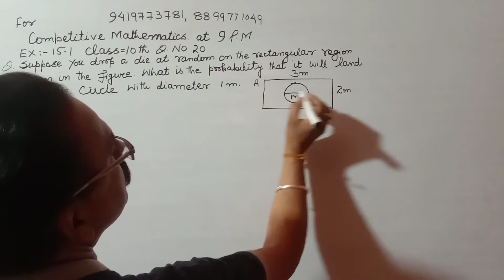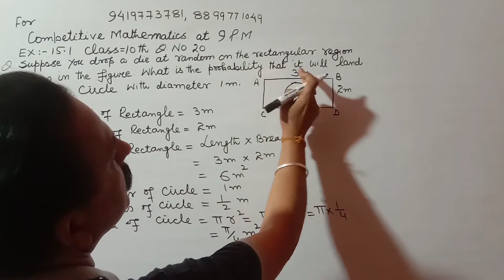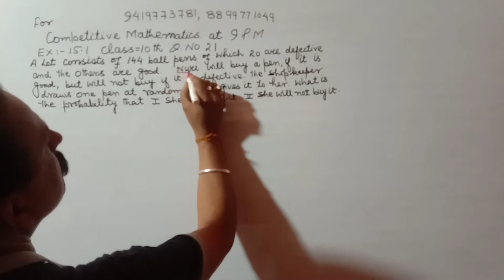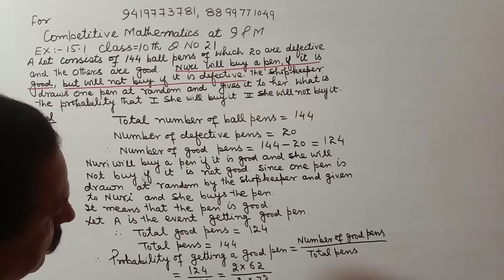probability lecture 11class10th